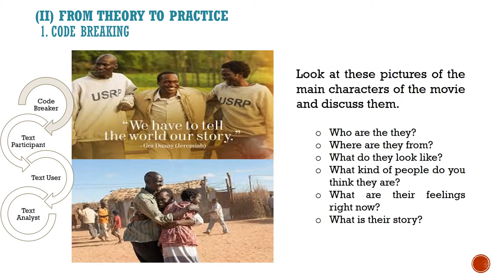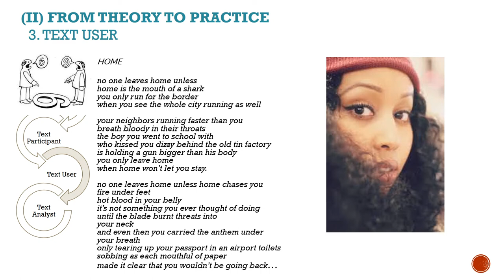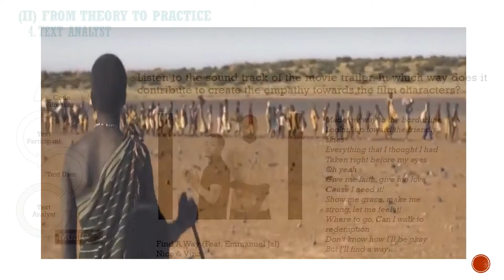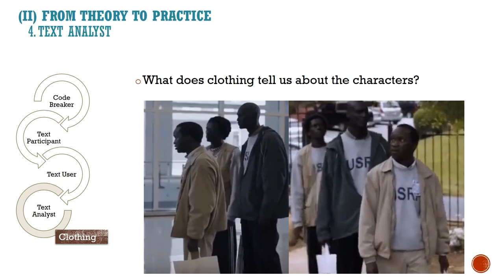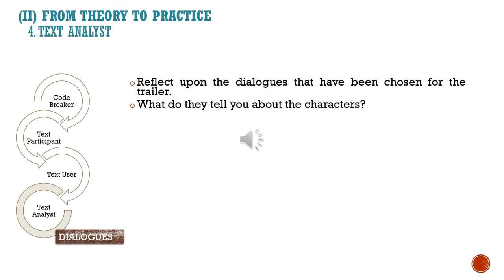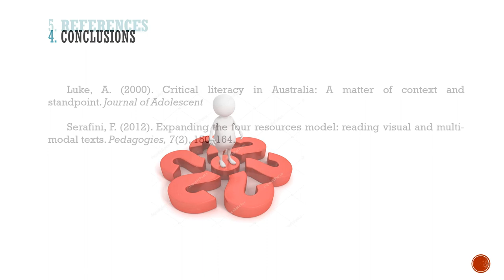Didactic Proposal "Good Lie" movie trailer